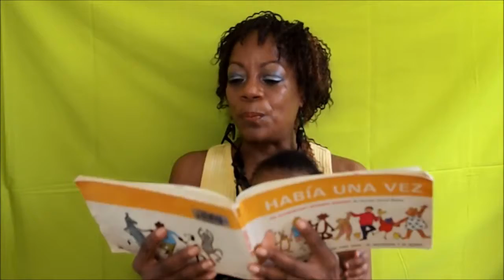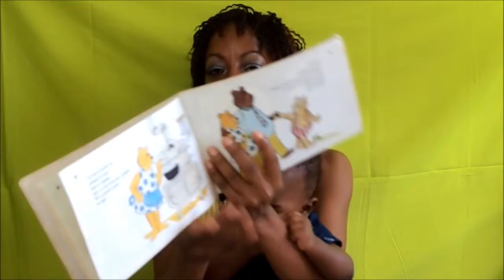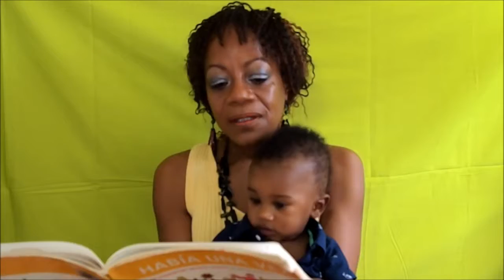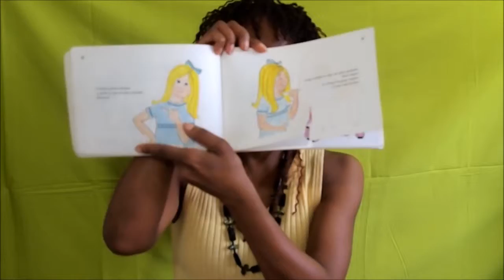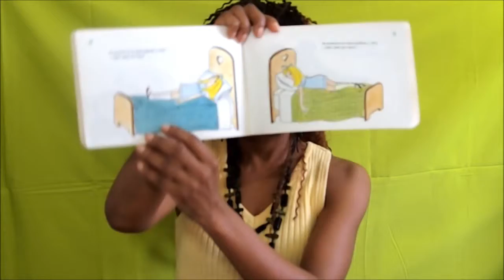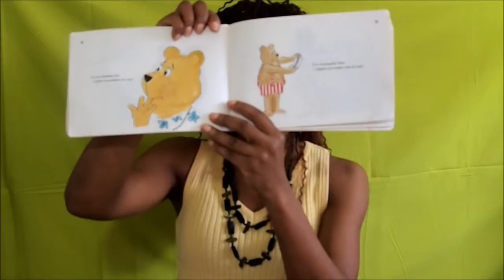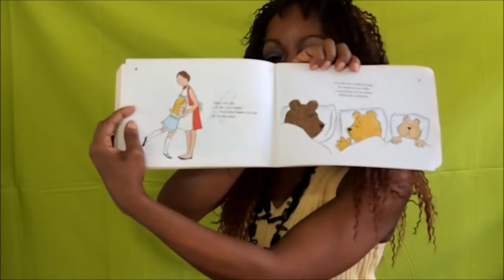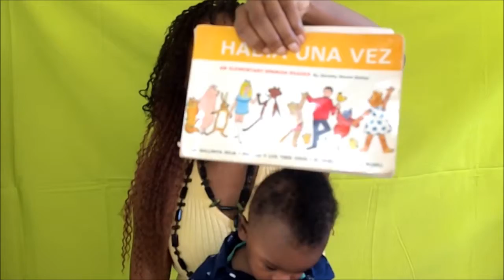The Call to be Bilingual - Part 2 :: El Peloro y Los Tres Osos :: CLAUDIA'SUNIVERSE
Morning loves,

This is a continuation of my "Call to be Bilingual" series. In this segment, I read "Peloro y Los Tres Osos" from Dorothy Sword Bishop's elementary Spanish reader, HABIA UNA VEZ.

If you have little people, I hope you are making it a practice to read to them. It can be in whatever language you like, as long as children delight in the discovery of words!

Mucho amor,

@TheLadySiren                (Twitter)
@MissClaudiaMoss        (Instagram)
@MissClaudiaMoss        (Snapchat)

XOXO